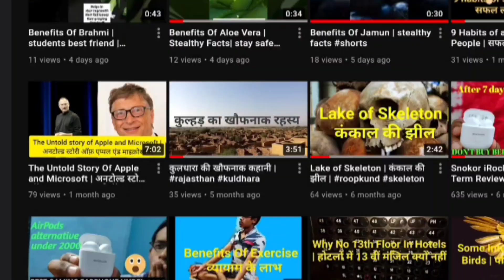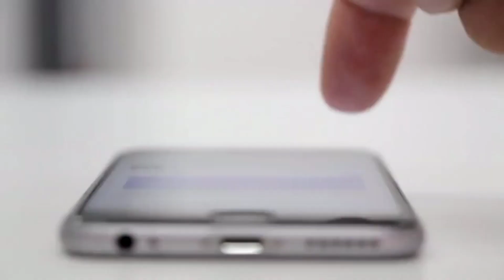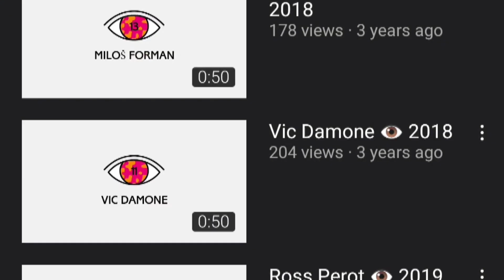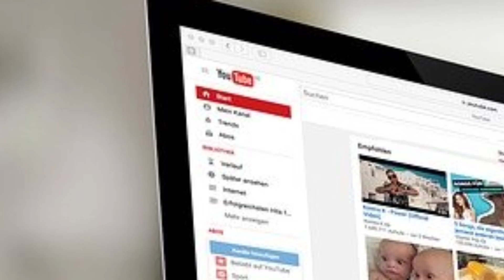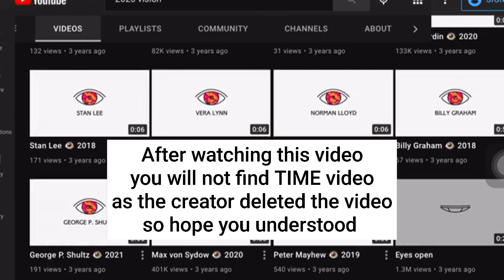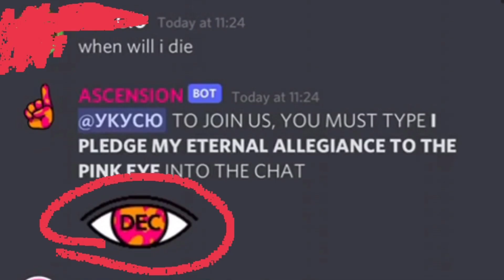(2020 Vision) Exposed | YouTube Channel predicted death? | 2021 vision 2022 vision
This video is all about how by 2020 vision channel is fooling us. This video exposes the all the bad motives behind a simple channel. Watch this videos for entertainment and educational purpose. And share this videos all around so that you and others don't get fooled easily by bad tactics of this kind off channels.